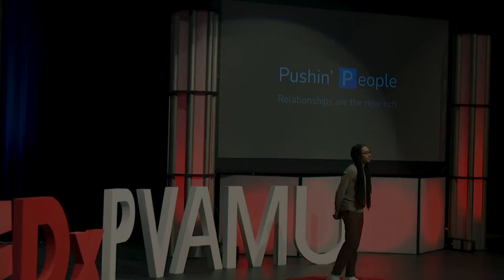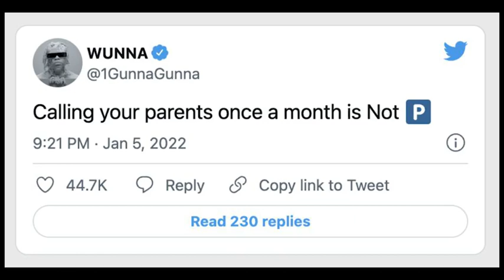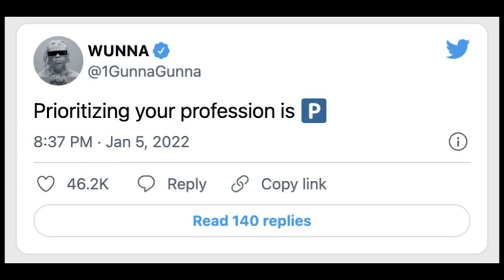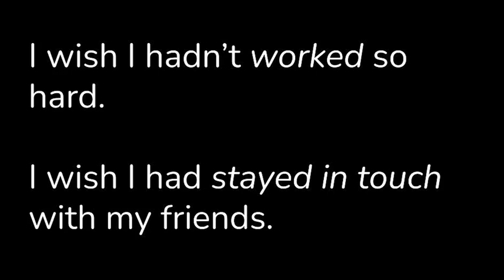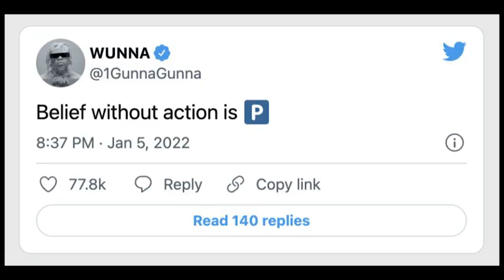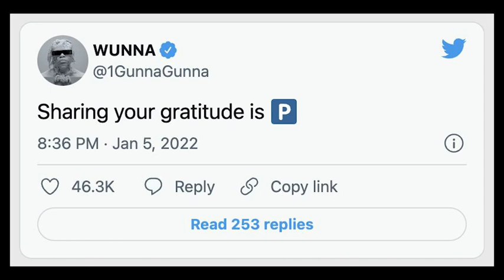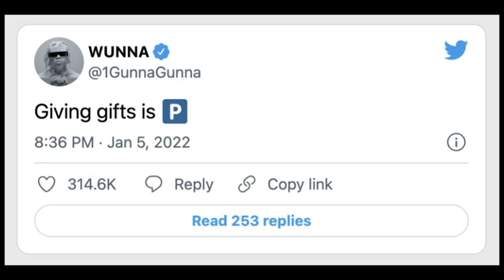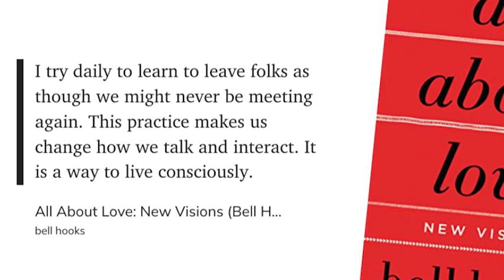Pushin’ People | Jared Bryson | TEDxPVAMU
Jared Bryson speaks on the importance of staying well connected and building strong relationships.
 Data Scientist who is writing, photographing, and designing. He helped found WeAreHBCUs which is on a mission to strengthen the cultural legacy of Historically Black Colleges & Universities (HBCUs) and develop HBCU students. Jared writes about maintaining relationships and staying well-connected at jaredsbryson.com.

Jared earned a MS in applied analytics from Columbia University and BA in economics and Chinese from Morehouse College.

Jared is based in Washington D.C. and enjoys all things geek, basketball, cycling, and reading. This talk was given at a TEDx event using the TED conference format but independently organized by a local community.